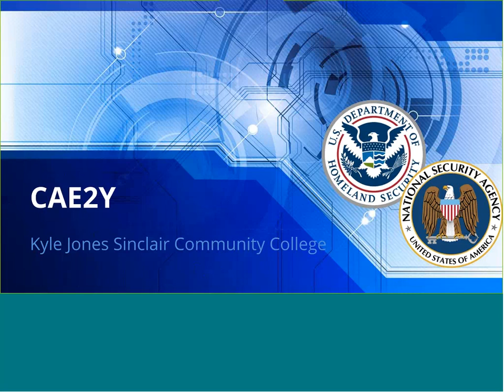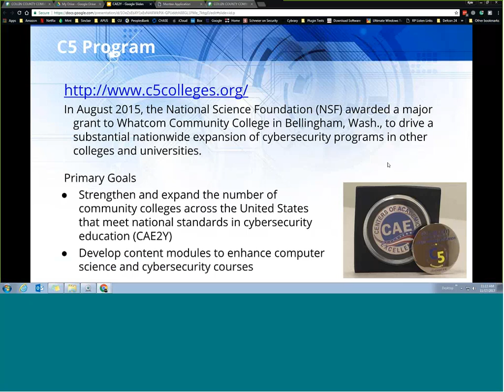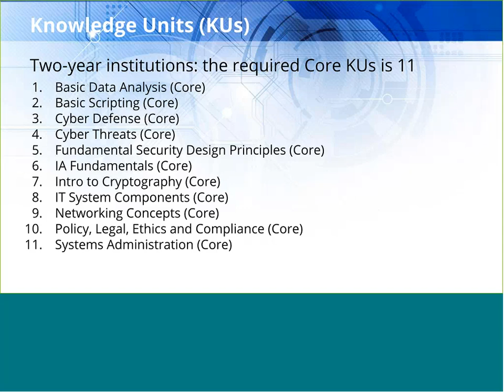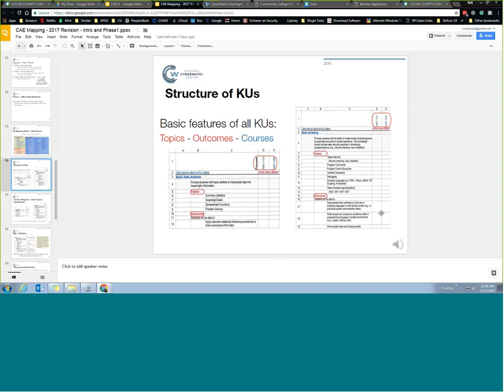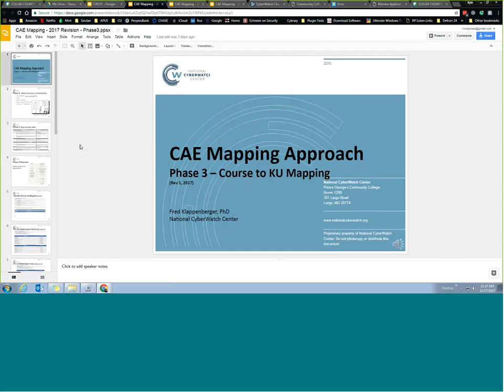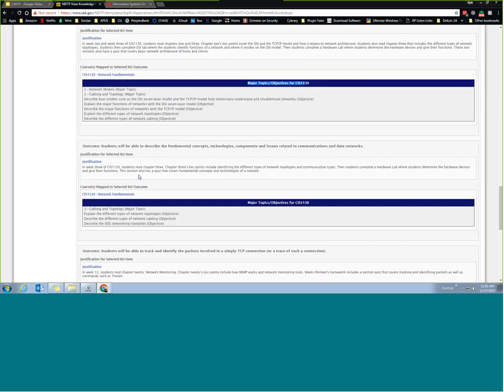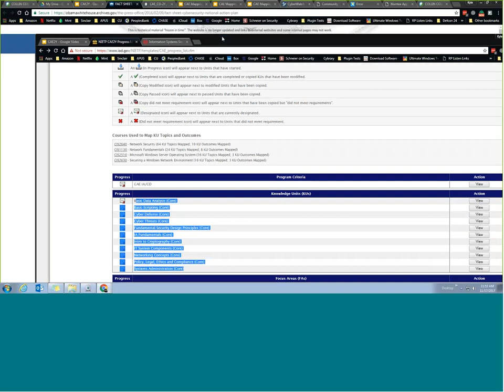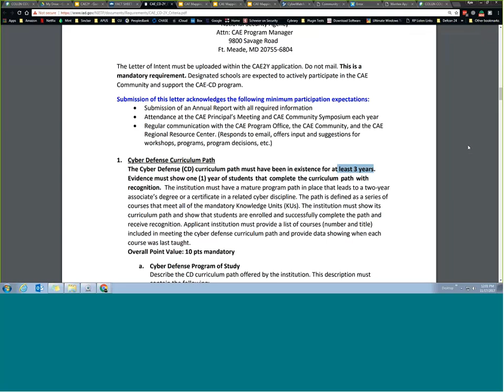"CAE2Y" webinar -- National Convergence Technology Center (Fall 2017)